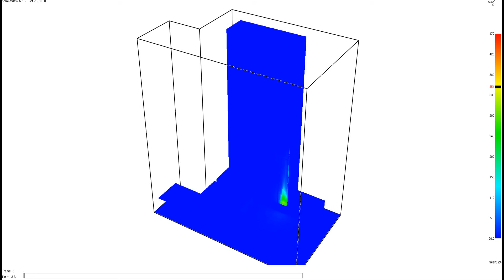POLAT TOWER YANGINI CFD MODELLEMESİ - Sıcaklık